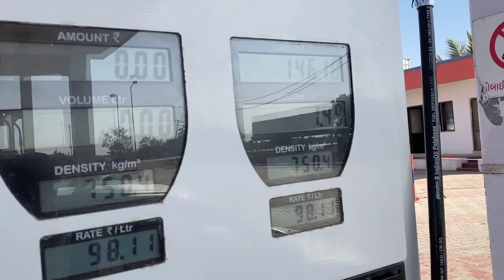મોહમ્મદ સવાઈ પીર બાપુ નો ઉર્સ || મોહમ્મદ સવાઈ પીર ની દરગાહ || MAHUVA TO RAJULA PIPAVAV PART 1..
𝙀𝘿𝙄𝙏 𝘽𝙔~𝙈𝘼𝙃𝙄𝙍 𝙎𝙊𝙍𝘼𝙏𝙃𝙄𝙔𝘼

પ્લીઝ ભાઈ આ વિડિયો જો તમને સારો લાગ્યો હોય તો લાઈક કરજો કોમેન્ટ કરજો અને બીજા લોકો પાસે શેર કરજો અને આપણી ચેનલ તમે સબ્સ્ક્રાઇબ નથી કરી તો પ્લીઝ સબસ્ક્રાઇબ કરી દેજો અને આ ચેનલ ને આવો જ સપોર્ટ દેતા રહેજો થેન્ક્યુ ❤‍🩹

𝙋𝙇𝙕 𝙎𝙊𝘾𝙄𝘼𝙇 MEDIA FOLLOW ME~😇

હું વિડીયો બનાવવામાં અને બીજી કઈ વસ્તુ યુઝ કરું છું યે નીચે જણાવેલ છે જો તમે સારું લાગે તો તમે લઈ શકો છો👇🏻

Vlog Shoot On..Poco M3..👇

Boya M1..Long Wire Mic..👇

Light Selfie Stick..👇

Best Tripod Stand...👇

YouTube T- Shirt..👇

બસ બધા ભાઈઓ આવો સપોર્ટ કરતા રહેજો ~ Thanks You મારા બધા ભાઈને અને મારી  YouTube Family ને 👪❤